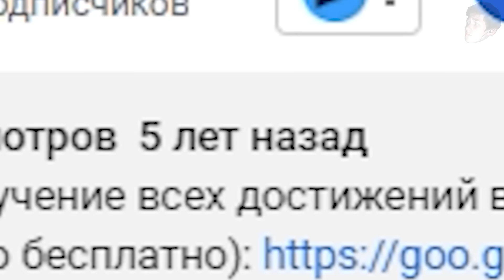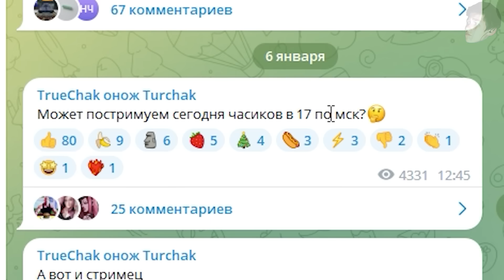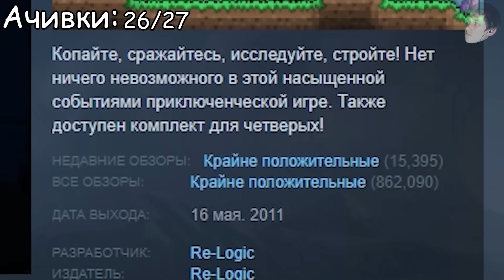ВСЕ НОВЫЕ ДОСТИЖЕНИЯ (АЧИВКИ) В TERRARIA 1.4.4.9!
Плейлист: будет чуть позже♥
►►►►►►►Разверни◄◄◄◄◄◄◄

Песня в конце :  Terraria OST

Воу, ты в конце описания🤔